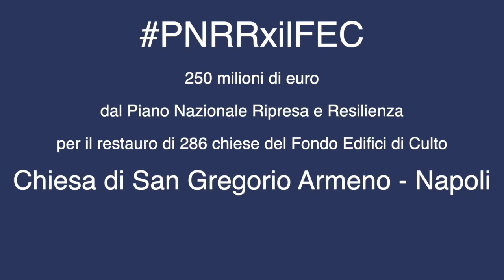PNRRperilFEC Chiesa si San Gregorio Armeno - Napoli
Anche SanGregorioArmeno, a Napoli, tra le chiese del FondoEdificidiCulto oggetto di restauri finanziati dal PNRR. Ricca di affreschi e decori, si affaccia sulla famosa "via dei presepi" ed è parte dell'atmosfera di questo luogo magico.